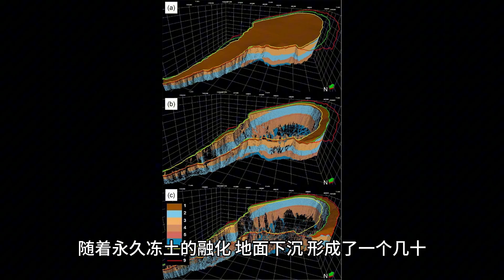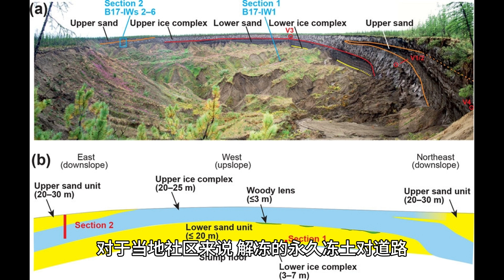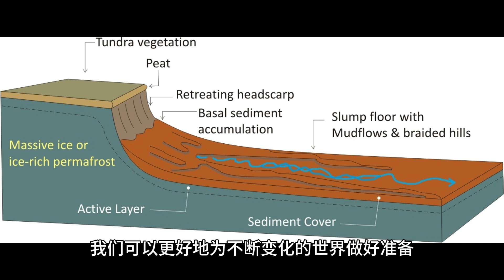巴塔基大沉降：气候变化的窗口